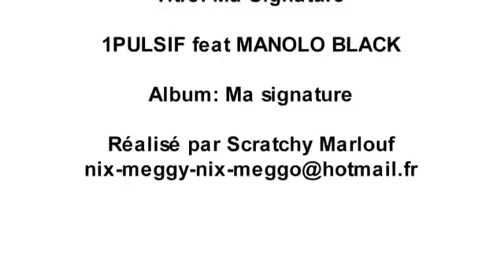1 Pulsif 67 ft Manolo Black - Ma signature .